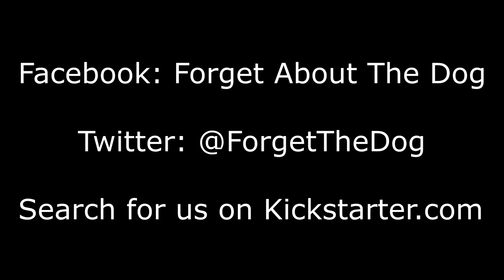The Life and Times of Lionel [Trailer]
Follow Lionel on an average working day as he tries to come to terms with the mundanity of his job and his own helplessness: from being harassed by his co-workers, to falling in love with a girl in his office, and occasionally finding himself on a submarine. Just an average day. Praised as a witty and fast-paced production, a theatre buffet that imaginatively explores Lionel’s relationship with the world around him. Comedy, romance, a pigeon, this play has it all.

Edinburgh Festival Fringe | 5th - 13th August
7:40pm (55 mins)
Lime Studio | Greenside @ Nicolson Square